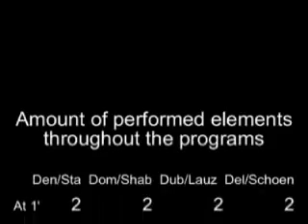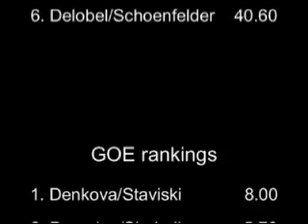Comparative FDs - GPF 2006 - Part 2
Comparative FD - detailed elements with marks and levels - part 2